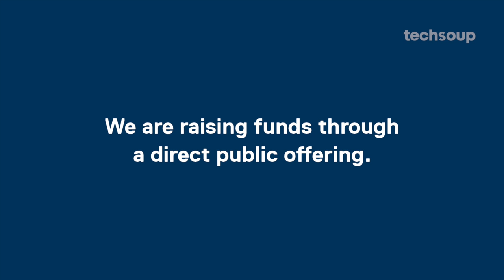Invest in TechSoup's Global Network: France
TechSoup's Global Network connects nonprofit partners around the world with the technology and digital resources they need to accomplish their missions. Help us reach more nonprofits everywhere by investing in our Direct Public Offering.